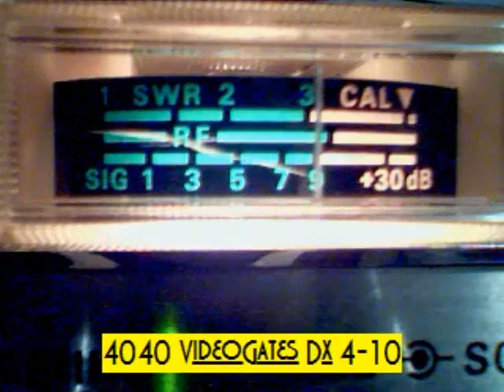Sun 20-10 Ga .wmv